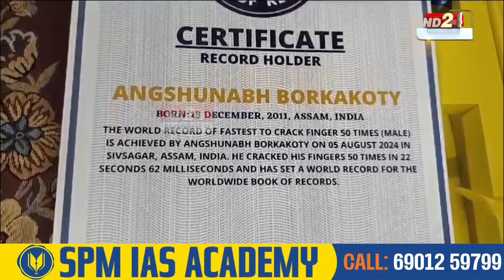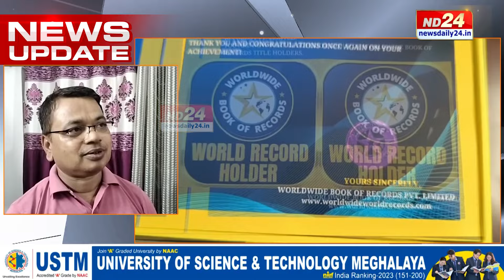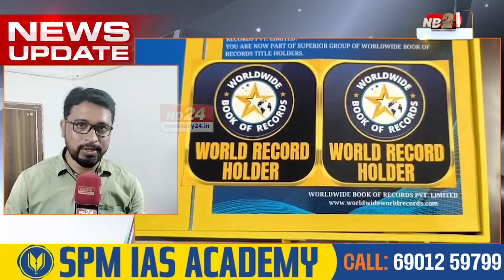Assam News: সপ্তম শ্ৰেণীৰ ছাত্ৰৰ বিশ্ব অভিলেখ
শিৱসাগৰ জিলাৰ আমগুৰিৰ চাৰিং গজপুৰীয়া গাঁৱৰ সপ্তম শ্ৰেণীৰ ছাত্ৰৰ বিশ্ব অভিলেখ। লণ্ডনৰ ৱৰ্ল্ড ৱাইড বুকচ অব ৰেকৰ্ডছৰ স্বীকৃতি। কম সময়তে আঙুলি ফুটাই অৰ্থাৎ ক্ৰেকিং কৰি ৱৰ্ল্ড ৱাইড বুকচ অফ ৰেকৰ্ডছত নাম সন্নিবিষ্ট কৰে ছাত্ৰজনে৷